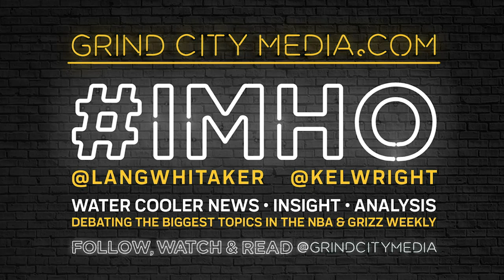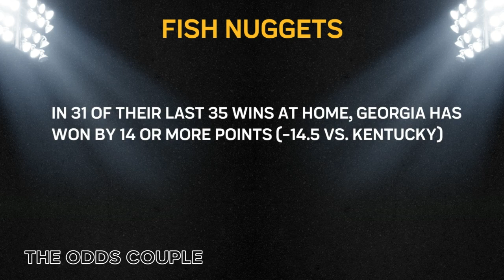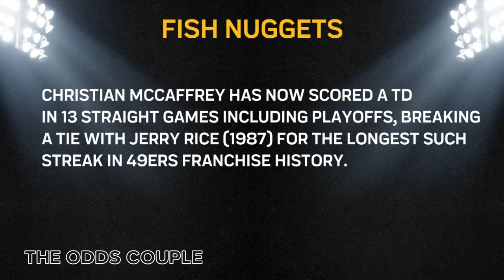The Odds Couple | Can Cowboys Knockoff the 49ers? | 10/05/2023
Rob, Roser and CJ preview the big time matchup between undefeated UGA and undefeated Kentucky, discuss the two premier defenses inthe Red River Rivalry (Oklahoma v. Texas), give their top 3 teams in the SEC, breakdown the 49ers v. Cowboys in the NFL, give their picks and more.

00:00 The Odds Couple
What we learned (Dolphins D can't stop anybody/Fields and Bears are struggling/New Big 12 teams)
:16 Undefeated Kentucky vs. undefeated UGA
:22 LSU looks to bounce back against Mizzou
:28 Red River Rivalry
:32 Notre Dame v. Louisville
:38 Top 3 teams in SEC
:40 Alabama small favorites over A&M
:45 Other SEC games of interest
:50 Bears v. Commanders on TNF
1:02 Fish Nuggets
1:06 PICKS!